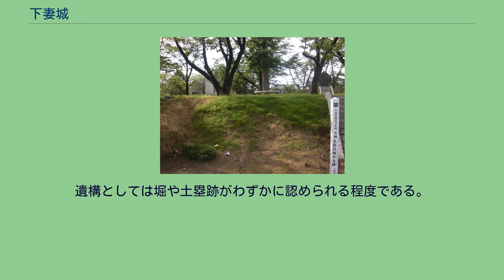下妻城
下妻城（しもつまじょう）は、常陸国関郡下妻荘（現在の茨城県下妻市）にあった日本の城。
多賀谷氏の居城であったことから多賀谷城（たがやじょう）とも称し、地元では一般にこの名称を用いている。
城郭は広大で旧真壁郡下妻町の領域がすっぽりと収まるほどであった。
1950年代までは曲輪・濠・土塁跡が残っていたとされるが、1961年（昭和36年）に始まった都市計画事業を経て、現在では多賀谷城跡公園内にわずかに痕跡を残すのみとなっている。
城が完成した15世紀中頃は東西両館からなり、東館を本丸とする2廓の単純な構造であった。
その後多賀谷氏の勢力拡大に伴い城を北方向へ拡張していき、多賀谷氏7代の重経の頃（16世紀末から17世紀初頭）には南北1.5kmにおよぶ長大な城域を有するようになっていた。
この時代の下妻は常陸国西部最大の都市であり、城郭・城下町の規模や充実度の面で常陸国屈指の存在であった。
城跡は下妻市指定史跡となっており、カワラケ（素焼きの陶器）が出土している。
付近には本城・新屋敷・本宿・上宿・陣屋など城や城下町の名残が偲ばれる地名が残るが、宅地化の進行により、その遺構の一部は失われている。
また下妻市役所の西に城跡公園がある。
城跡公園は1961年（昭和36年）からの都市計画事業により建設され、市民憩いの場となっている。
ここには1890年（明治23年）12月に建立された碑があり、表面に多賀谷氏7代140年の経歴が漢文で刻まれ、裏面に碑の建立費用を負担した旧臣の子孫264名の氏名が彫られている。
平城であり東西に沼と河川（小貝川・鬼怒川）、南方に湿地帯を控えていたことから、北方への防御態勢が重点的にとられ、秋田県立図書館が所蔵する「常陸国下妻城図」によれば北には土塁や濠が七重にも巡らされていた。
これは単に北側に自然的障壁がなかっただけでなく、北方に多賀谷氏が敵対した結城氏や水谷氏の領地が存在したことが影響している。
城は館沼（たてぬま）によって東西に分断され、沼の東側に本城（本丸）・中城（二の丸）・三の丸・北城・南館（姫曲輪）を、沼の西側に西城を置いていた。
周囲に小野子（多賀谷一族の居住地）・虚空蔵曲輪等を配していた。
城域は南北1,500m×東西900mであった。
土を台地上に盛った土塁を複数築き（盛土）、土塁の周りの掘割には大宝沼から引いた水を満たし、主要な土塁は7つの橋で結んだ。
これを「多賀谷七構え」という。
下妻神社 飯田・石塚・片岡・渡辺などの姓を名乗る多賀谷氏の家臣は、城郭外延部の本宿・上宿・今宿（新宿）・坂本などに居住した。
本宿などは「宿」（宿場）である以上、商工業者（商人・職人）も居住していたが、家臣団の集住があり、城郭の一部としても機能していたと考えられる。
こうした城郭的機能を町場が有するのは下妻城特有のものでなく、結城城・山川城・海老ヶ島城などにも見られる戦国時代の関東地方の特徴的な城下町構造である。
北城の北にはタカジョウマチなどの小字が見られ、職人が居住していたと考えられる。
初期の城下町は北方にある牛頭天王（現在の下妻神社）の門前町・大町（現在の下妻市下妻乙）とその東隣の西町を中心に発展し、重経の時代には大町の南に位置する三道地（さんどうち、現在の下妻市下妻丁）から新地まで拡大した。
『多賀谷家譜』によれば、康正元年（1455年）から多賀谷氏家（祥賀）が下妻荘に築城を開始し、6年後の寛正2年（1461年）に完成したとされる。
氏家は享徳の乱に際し足利成氏の命を受けた結城成朝の家臣として随行し、享徳3年11月27日（ユリウス暦：1454年12月16日）に弟の高経（朝経、祥英）と共に上杉憲忠を殺害、古河公方・足利成氏から功績を認められ、下妻荘を含む関三十三郷と大名の地位を得た。
したがって、氏家が築城を始めたのは、領地として下妻荘を獲得した直後のことであった。
また城の完成記念に大宝八幡宮を建て、上杉憲忠を斬った「青雲」という太刀を奉納した。
なお、城の完成は寛正3年（1462年）であるとする説も存在し、『図説 茨城の城郭』では寛正3年説を採用している。
現在では下妻と古河はどちらも同じ茨城県であるが、当時の下妻は常陸国、古河は下総国であり、古河公方にとって小田氏・真壁氏・宍戸氏・大掾氏ら伝統的な武家による支配がなされていた常陸国へ権力を介入させる上で、多賀谷氏と下妻は重要であった。
氏家と高経に次いで下妻城主となった基泰（家植、祥潜）は、文明10年（1478年）...